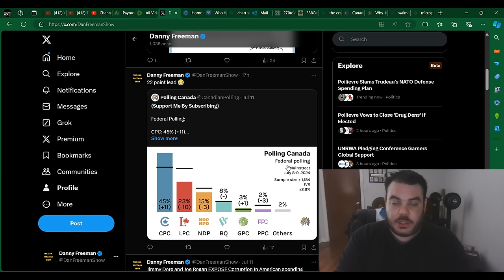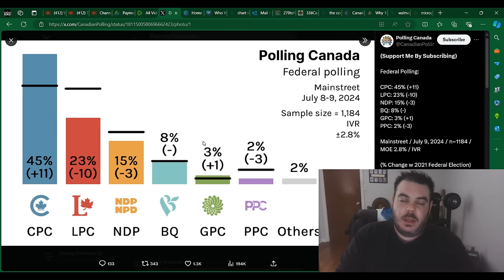Justin Trudeau gets SPARKED in NEW POLL